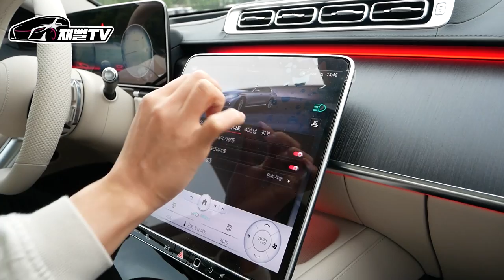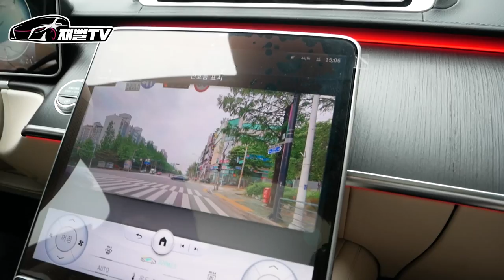카푸어의 신형 S클래스 출고 및 시승기! 무보증 60개월 대박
드디어 신형 s클래스 입니다
어떻게 유지 하려고...